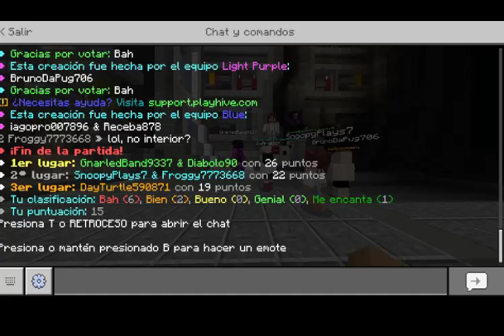naruto x bnha capítulo 50 batalla final parte 2